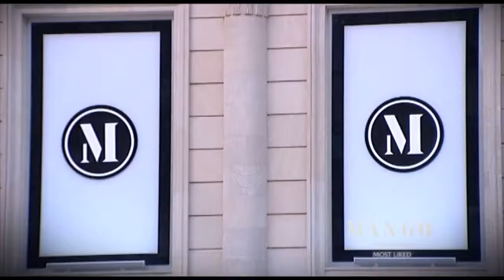Most liked looks of the MANGO Facebook Fashion Party in Baku, Azerbaijan